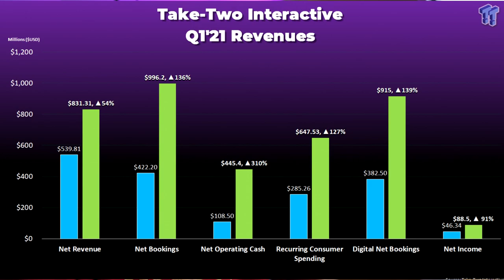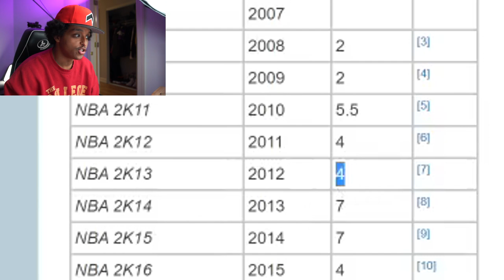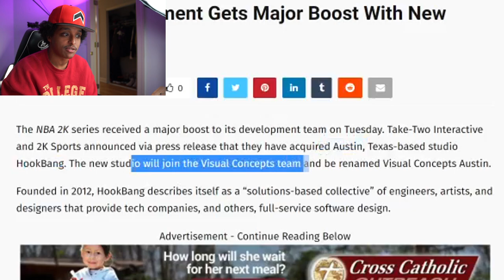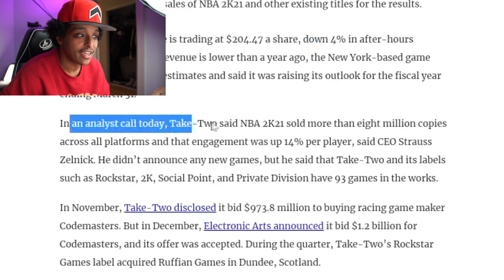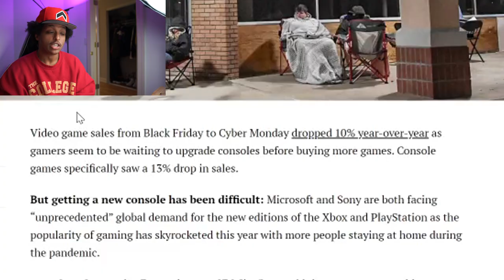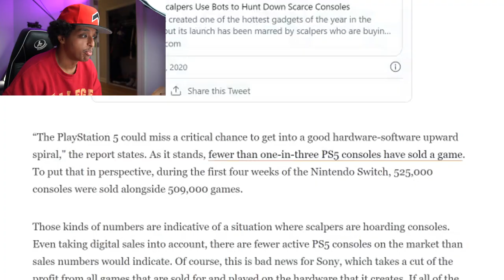2K21 CURRENT-GEN JUST RECEIVED A SERIOUS UPGRADE ...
Will 2K focusing on current-gen come at the cost of next-gen NBA 2K22?